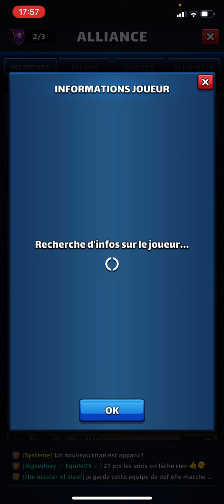Empires and Puzzles 🧩 1 an ça donne quoi ? Analyse, méthodes, niveau et challenges 🤩🤩🇺🇦✊🏻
Vidéo des 1 an !! 🤩🤩
On fait le point sur cette dernière année de free to play où presque 😅